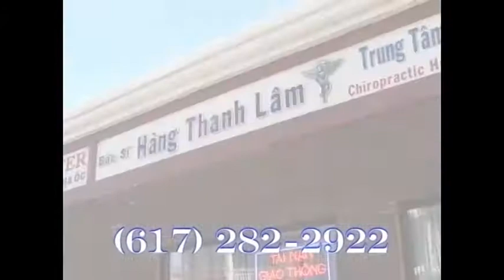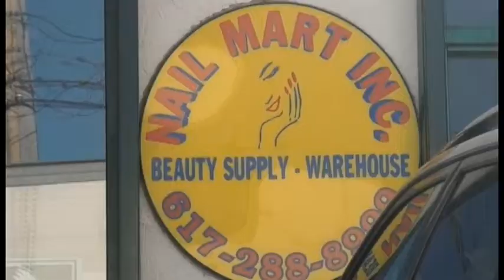08 07 2012 TUESDAY PART1